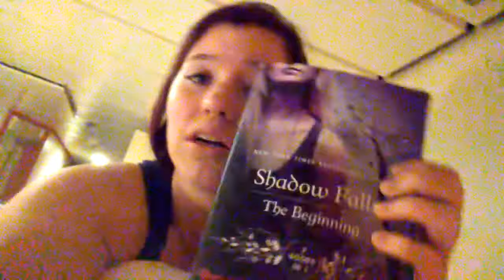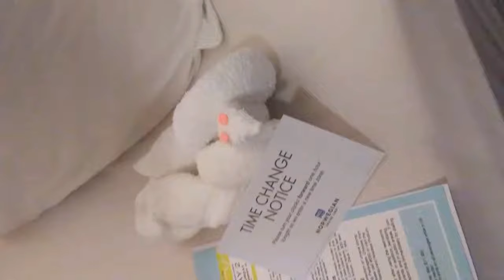We're in Bermuda! ( Day 1-3 )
My family and I went on a Cruise to Bermuda September 15-22. While there I vlogged everything that I did mostly.